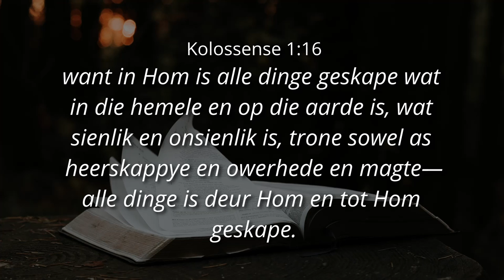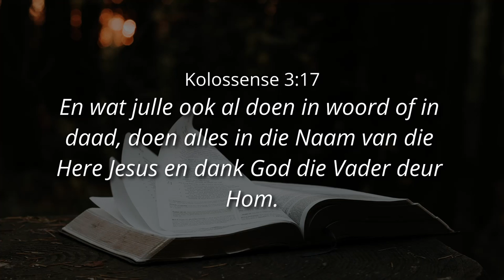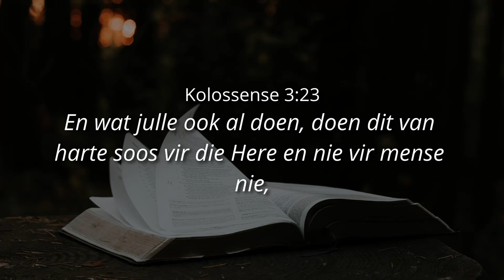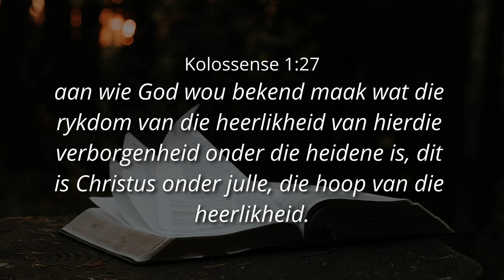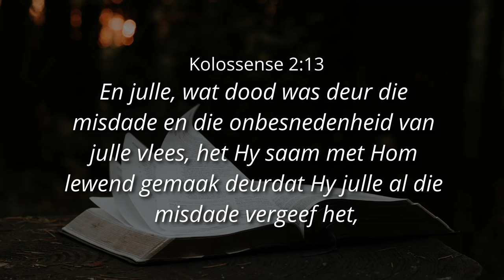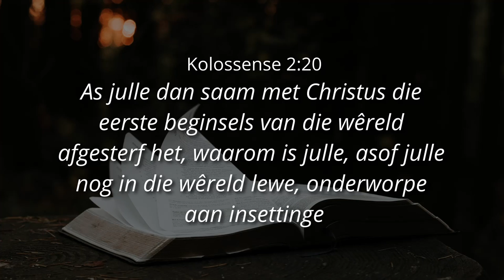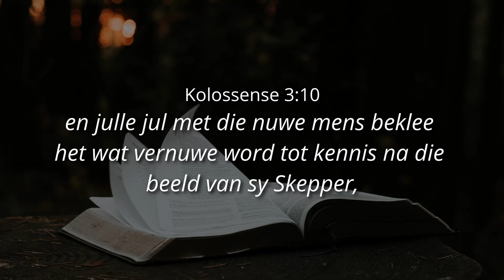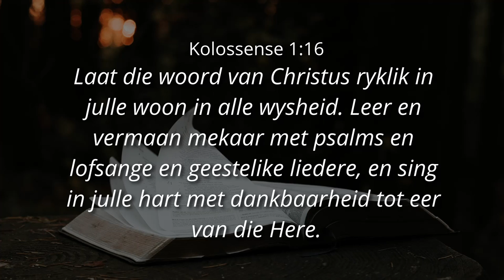SAAM MET HOOP: GEKRUISIG, GESTERF, BEGRAWE, OPGESTAAN, HEERS (Deel 2) - Ps. Cornelis van Heyningen